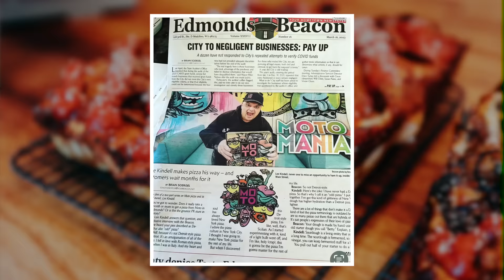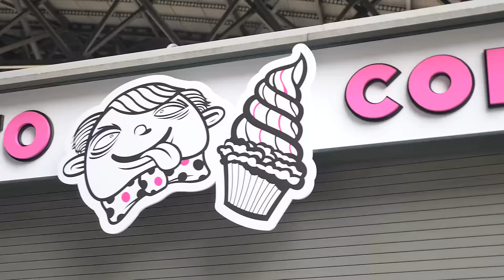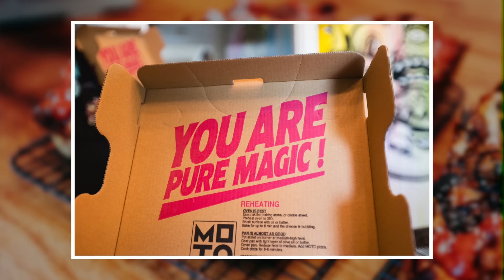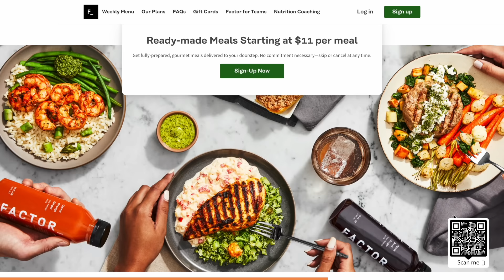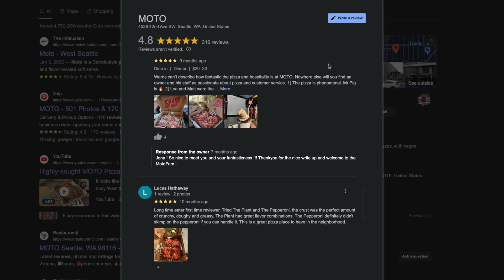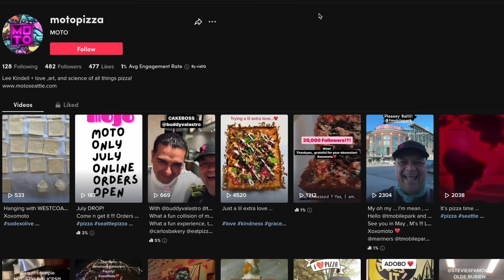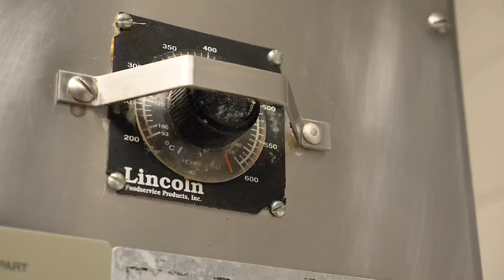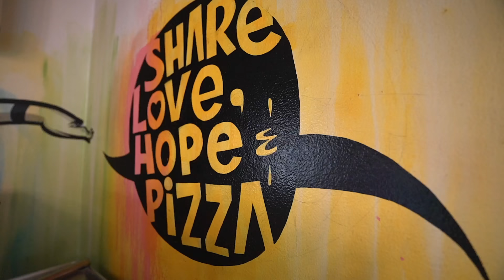This Pizza Sells Out 3 Months In Advance!! HOW?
It’s one thing for a pizza shop to sell out, but have you ever heard of a pizza place being booked three months out? That’s the kind of hype Moto Pizza has generated. You’ll learn how they built their reputation as the best pizza in Seattle in this interview.

Lee Kindell and his wife started out in the hospitality industry. When the pandemic closed their inn, they had to pivot to find a new way forward. Lee learned how to make pizza in the Roman style as a hobby and decided to run with that as a new business model. This proved to be a very profitable decision, and today Moto Pizza has 4 locations across the city to meet the incredible demand for their pies.

Lee’s pizzas are far from traditional, and the same is true of everything in his business. They converted a house into their first location instead of buying a commercial property. We’ll hear why Lee chose the spot he did and how much it cost to get his pizza shop up and running. He’ll also walk us through Moto’s new locations and share the challenges and advantages of growing a restaurant to multiple locations.

Maybe the most impressive thing about Moto Pizza is how quickly they’ve built a following and customer base—and that they did it without spending tons of money on advertising. Lee explains how he uses social media to grow his brand and the best free ways to attract customers to a pizza restaurant.

Resources:
- Start or Grow Your Business with UpFlip Academy
- Find Out More About Lee's Pizza Business

Timestamps:
00:00 - START
00:23 - Meeting Lee
02:20 - Popularity of his pizza
02:42 - Startup costs
03:38 - Traditional equipment
04:00 - Unique product idea
05:23 - Stadium location
07:12 - New Belltown location
08:43 - What makes Moto unique
10:26 - Valuation with 4 locations
11:05 - Converting a house into a business
13:40 - Early mistakes made
15:17 - Fan blitz
16:32 - Customer interactions
17:31 - Attracting customers
18:32 - Generating excitement for a business
19:47 - Building a distinctive brand
20:46 - Social media tips
21:23 - Mindset shift and business advice
22:42 - Key equipment
24:39 - Making a pizza
26:02 - Numbers by location
28:14 - Overcoming low points
29:46 - Hours worked per week
31:36 - Outro